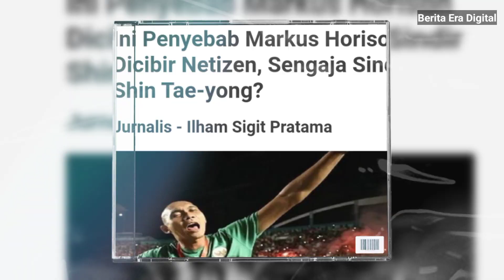Markus Horison klarifikasi jawab arti teriakan local pride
Pelatih kiper Timnas Indonesia U-16 Markus Horison menjawab arti dari 'local pride' yang diteriakkannya setelah skuad Garuda Asia menjadi juara Piala AFF U-16.

Menjelang seremoni penyerahan medali, Markus mendekat ke kamera televisi serta berteriak 'local pride'.

Kata-kata yang keluar dari mulut Markus kemudian dinilai dengan berbagai persepsi oleh netizen. Salah satu yang santer digunjingkan warganet adalah Markus bermaksud menyindir Shin Tae Yong yang mendukung penggunaan pemain naturalisasi.

Markus membantah dirinya menyindir pelatih Timnas Indonesia senior dan menjelaskan maksud perkataannya.

"Artinya kan kebanggaan lokal kan? Terus apa masalahnya? Memang kita kan dari pemain, ofisial, dan pelatih jadi kami bangga bisa kasih kado di HUT RI," terang Markus